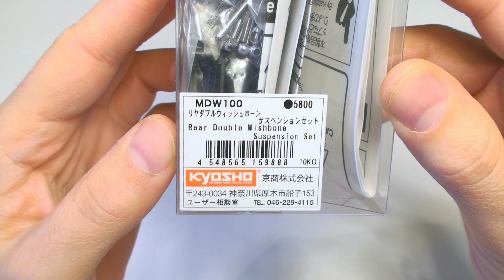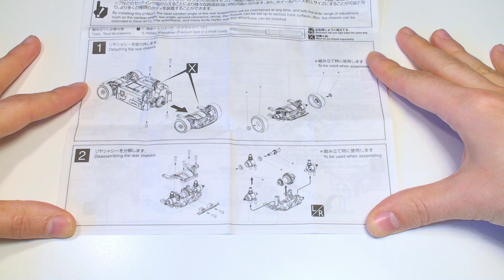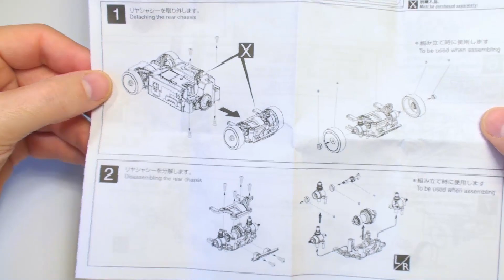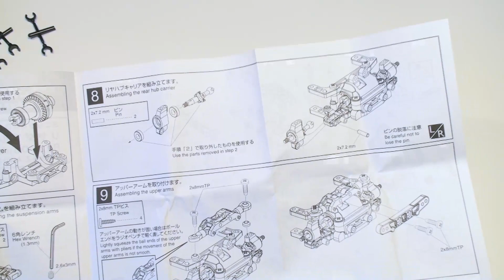Mini Z AWD Sports Rear Suspension Upgrade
The Mini Z Sports is a great entry level RC. It can be even better with a little work. In this video I install the double wishbone suspension upgrade for the rear wheels and follow step by step the instructions.